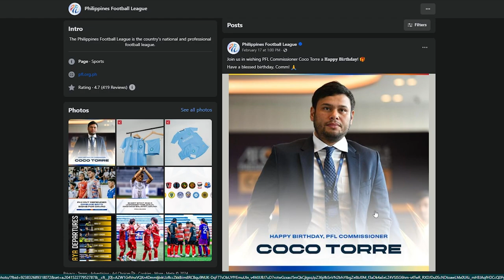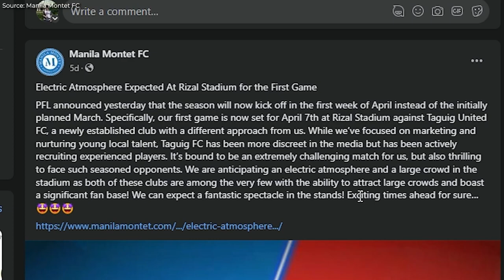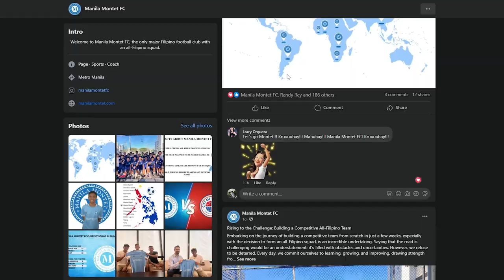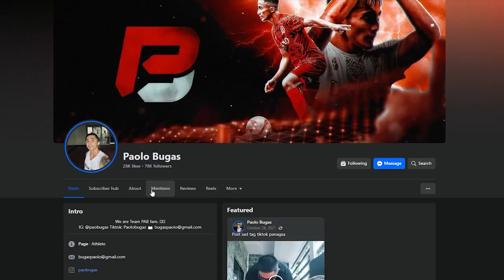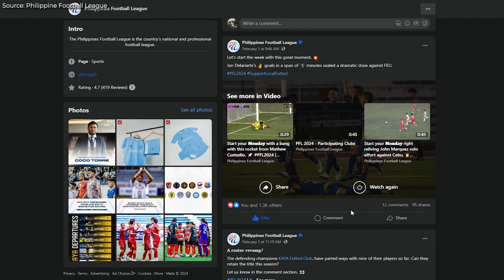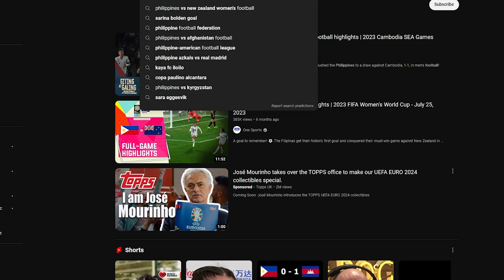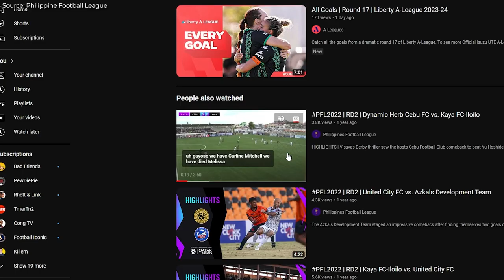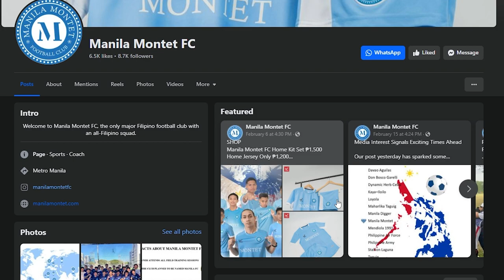Let's talk about the Philippine Football League 2024 Expansion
Here is just a video of my views regarding how to improve the Philippine Football League for the 2024 season. Kicking off on first week of April. A lot of things to improve, but most importantly is we need to reach out to all Filipinos and let them know that we have a football league within Philippines.

This league has so much potential for becoming a big and well known league. We have a lot of passionate fans already, supporting every single team in the league.

By making this video. I am doing my part to spread the word that we have a football league in the Philippines.

As a Dynamic Herb Cebu FC fan, I can't wait for the upcoming season!

All videos shown are sourced from Philippine Football League.